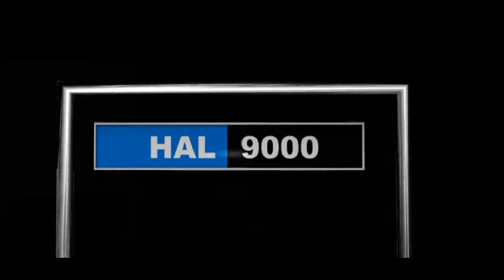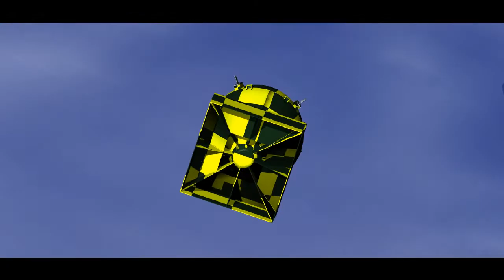REBIRTH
sci fi  this story ends at the beginning of the other ones and is  rendered on bryce 5.5 and was scored on cubase at most fear is responsible for all content  this track is from the album the ring